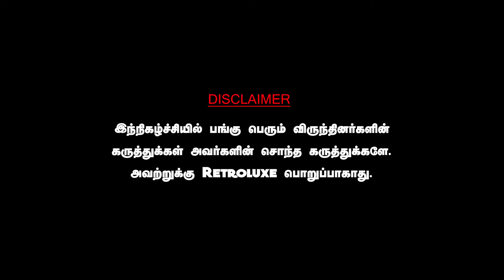கமலுக்கு முக்கிய தொகுதியை ஒதுக்கிய திமுக, காங்கிரஸ் நிலை கவலைக்கிடம், விசிக? ABDUL MUTHALEEF DMK